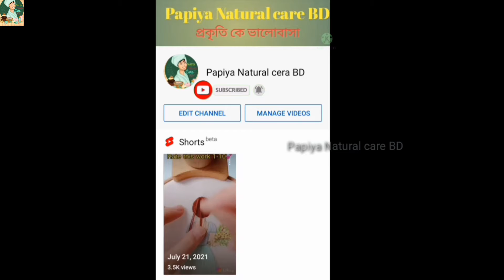How to make hair silky and bright with liquid milk.How to grow hair with aloe vera and honey.2021